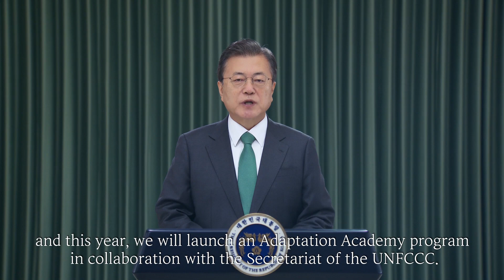[대통령의말] "기후적응을 위한 지혜를 모으는 첫 정상회의에 함께 합니다" ㅣ 기후적응 정상회의 문재인 대통령 연설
"기후적응을 위한 지혜를 모으는 첫 정상회의에 함께 합니다" ㅣ 기후적응 정상회의 문재인 대통령 연설

문재인 대통령은 지난 25일, 기후변화 '적응'에 대한 국제사회내 관심 제고와 해결책을 모색하기 위해 네덜란드가 개최한 '기후적응 정상회의'에 참석해 우리의 기후 적응 행동 의지를 세계에 전했습니다.

대통령은 "파리협정 이행 원년을 맞아 '기후적응'을 위한 지혜를 모으는 첫 정상회의에 함께한 것을 기쁘게 생각한다"며 "기후 적응은 인간이 자연과 함께 살아가기 위한 지혜"라고 말했습니다.

이어 "한국 국민들은 자신이 좀 불편해도 자연과 더불어 살겠다는 강한 의지를 갖고 있으며, 기후변화에 적응하려는 인류의 노력에 선제적이고 적극적으로 함께 해왔다"고 설명했습니다.

또, '2050 탄소중립'을 향해 흔들림 없이 나아가겠다는 의지도 밝혔습니다.

문재인 대통령의 기후적응 정상회의 연설, 전합니다.